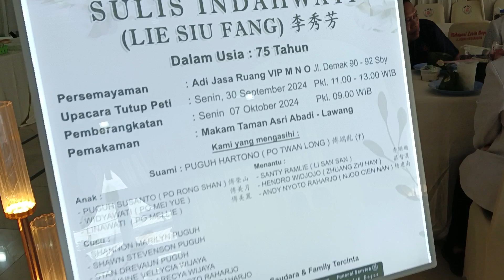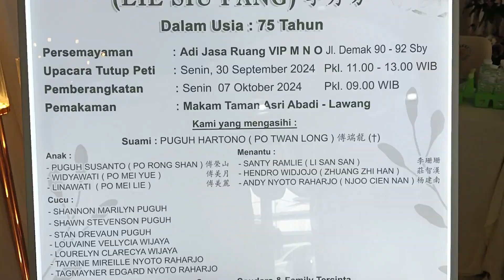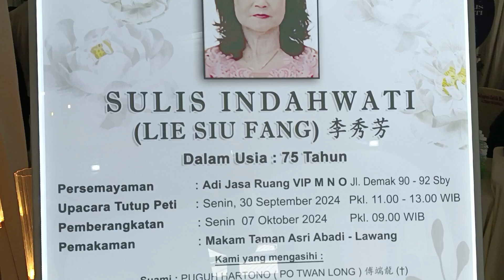MAKNA SAJIAN & KIRIM RUMAH SULIS INDAHWATI